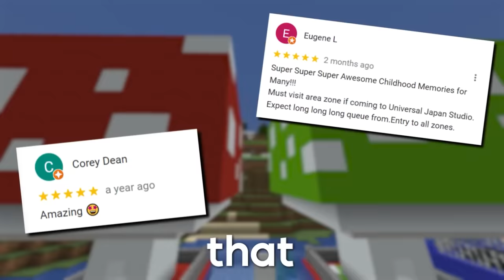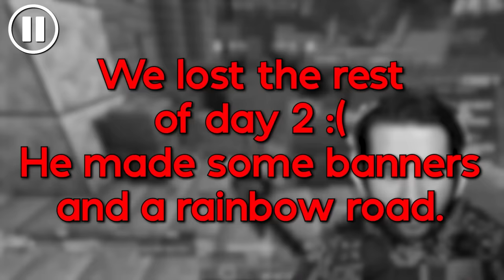I Got Rich With //BUILD in Minecraft Trade Up